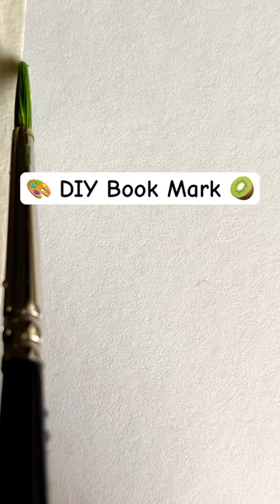🥝 Day 8/ DIY Bookmark🦋🫧🎨❤️diy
I hope you all like this short video ❤️🖌️🥰😍